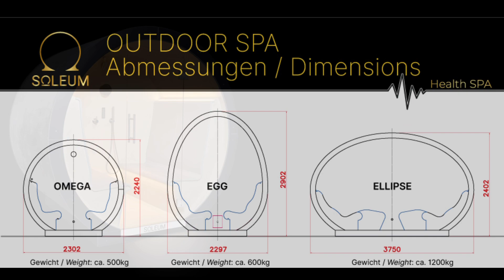SOLEUM OUTDOOR SPA Models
The outdoor SPA models of SOLEUM Austria. OMEGA, EGG and ELLIPSE. Steam bath (Hamam) , Thalassotherapy, infrared heat, smart controlled, optional HALOTHERAPY